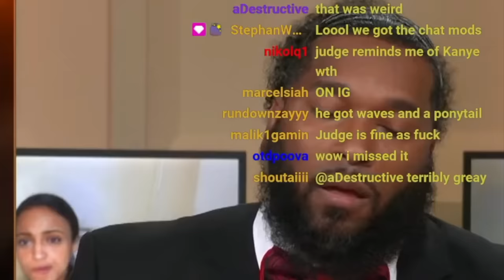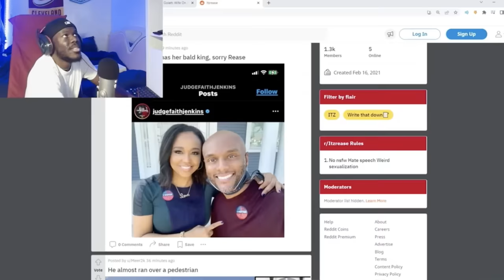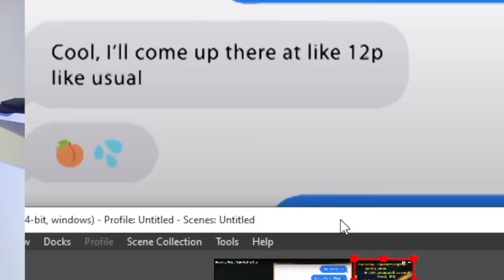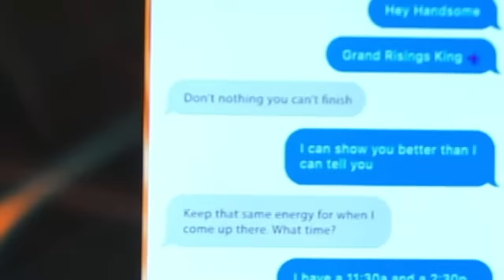REASE IS DISGUSTED: SHE CHEATED on her HUSBAND with a MARRIED PASTOR!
•Comedy
•Memes
•Reactions
•Vlogs
•Real Estate
•Morgages
•Stocks
•Dropshipping
oberlo app